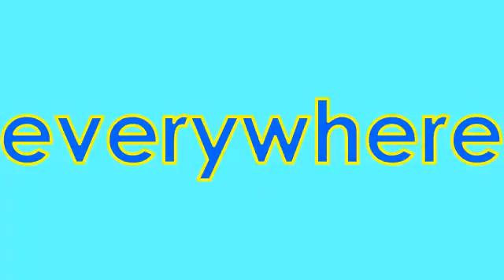Second Grade Vocabulary Words: Part 12 (221-240)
Here is a list of Second Grade Vocabulary Words we have personally researched in alphabetical order.  Thanks!